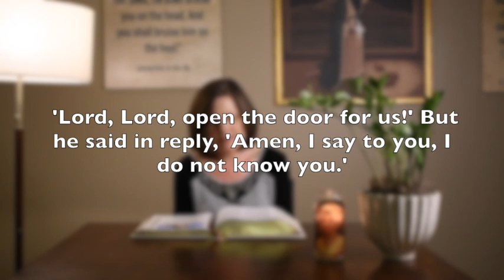Contemplation with Wendy on the Gospel from the 32nd Sunday in Ordinary Time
Wendy Enloe uses the method of St. Ignatius to reflect on the Parable of the ten virgins that went out to meet the bridegroom.